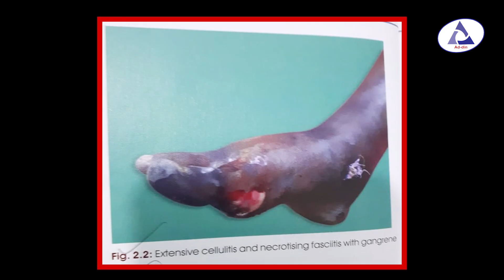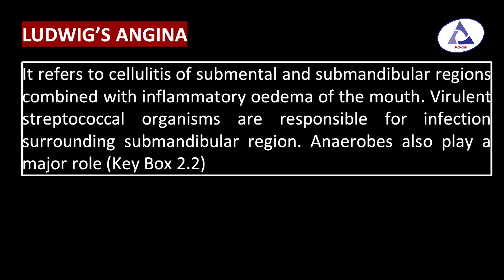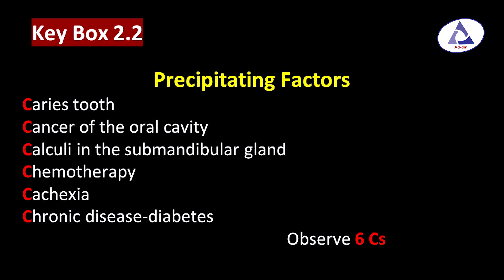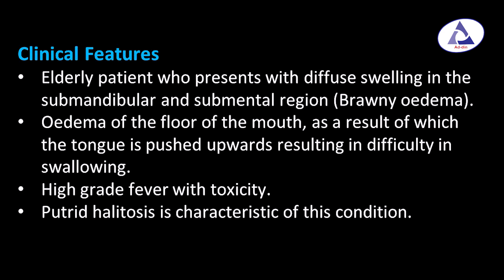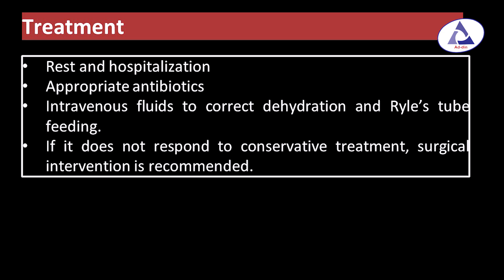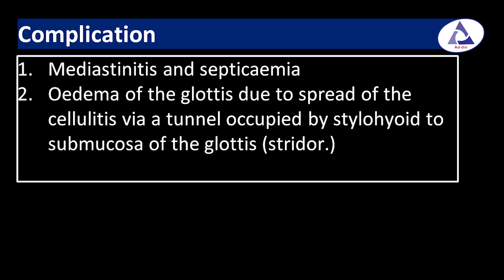Acute Infections, Sinus, Fistula and Surgical Site Infections, Part-2 II Prof. Dr. S. M. Abu Ahsan I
Acute Infections, Sinus, Fistula and Surgical Site Infections, Part-2 II Prof. Dr. S. M. Abu Ahsan II Dept. of Surgery II ASWMC II Ad-din Sakina Women's Medical College, Jashore.

Prof. Dr. S. M. Abu Ahsan
Professor & Head
Department of Surgery
Ad-din Sakina Women's Medical College, Jashore